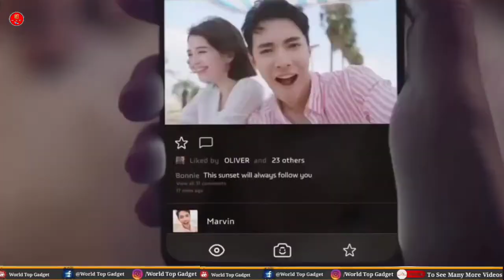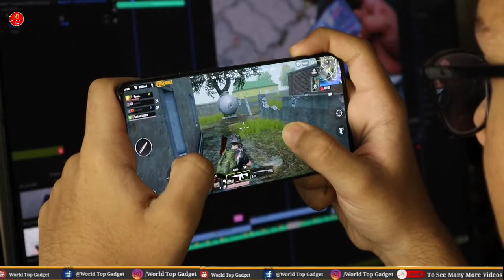Nokia E7 Max Premium 5G|| Snp 888 -5G_108 Camera _6500mAh Battery_First look _Reviews Hindi and Urdu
AoA
friends  as video me ne ap k sath nokia k aik new smartphone ki new update share kk hn jas ka name hy Nokia E7 Max Premium 5G Mere video ache lage to mery channel ko zaror Subscribe karn .
Thanks
Videos related
1:-Nokia E7 Max Premium 5G 2022
2:-Nokia E7 Max Premium 5g 2022 Specs .
3:- 6500 mah battery
4:- 108mp camera
5:- low price phones
NOTE : All the images and pictures  are shown in video is belong  to respected owner not me / Im not a owner  of these (which used in video) images  pictures and videos  clipes also.

Copyright low that allows limited use of copyrighted material    without requiring permission from the rights holders, such  as commentary, criticism, news reporting research teaching scholarship.

About World top Gadget : Hello friends!
"World top Gadget".